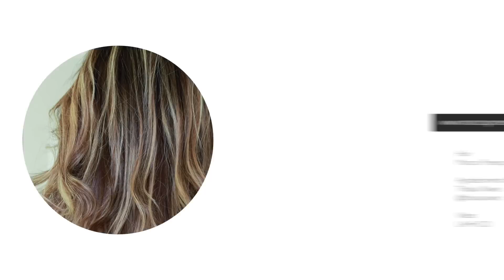THÁSSIA NAVES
Acompanhe a transformação da linda Thássia Naves com o profissional Marcos Proença. Confira, curta e compartilhe!

Vídeo
LAHH.CO